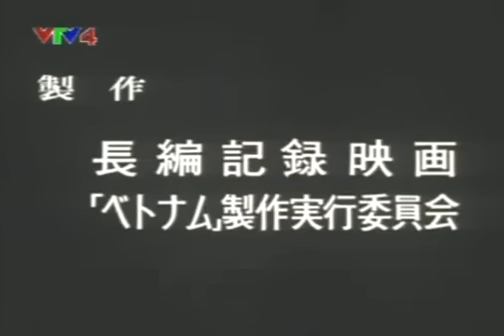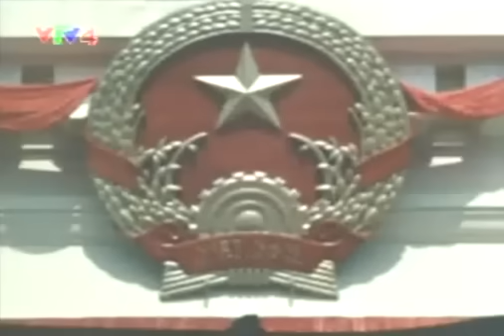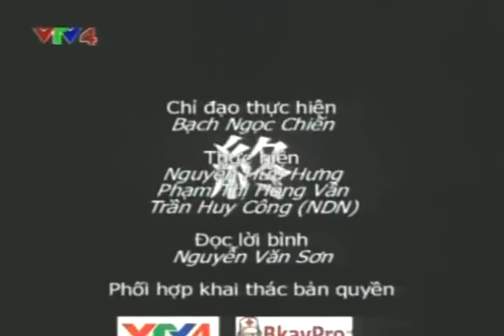LỄ QUỐC TANG CHỦ TỊCH HỒ CHÍ MINH